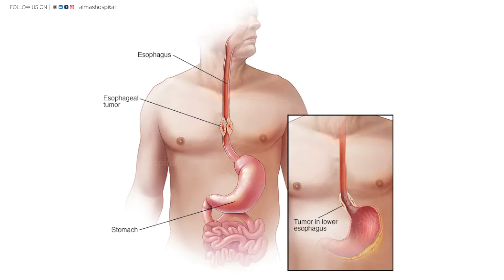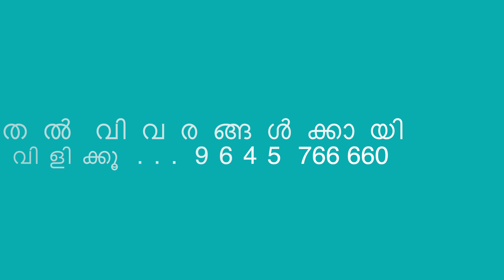നെഞ്ചിരിച്ചിൽ കാരണങ്ങളും പരിഹാരവും Dr. Binila Jose Almas Hospital Kottakkal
നെഞ്ചിരിച്ചിൽ, അസിഡിറ്റി പ്രധാന കാരണങ്ങളെ കുറിച്ചും പുതിയ ചികിത്സാ രീതികളെ കുറിച്ചും Dr. Binila Jose (Consultant Gastroenterologist, Almas Hospital, Kottakkal) സംസാരിക്കുന്നു.
Almas Hospital is a modern day exception, when hospitals are becoming more of business than service mission. We provide international level services to people at an affordable range with unmatched operative efficiency, earning a trusted name in healthcare services.